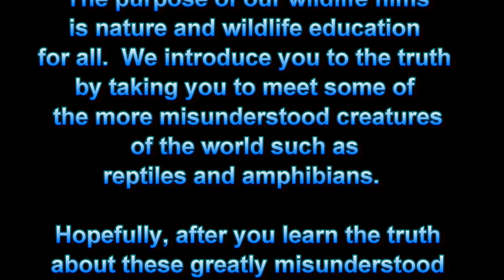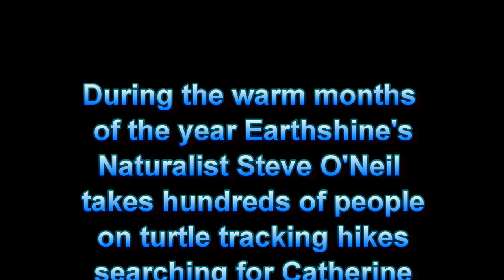Earthshine Nature's Turtle Tracks Update for August 14, 2012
THANK YOU to everyone who helped me locate Catherine and Jimmy today!

Turtle Tracks is an Eastern Box Turtle conservation and research project occurring at Earthshine Discovery Center in the mountains of western North Carolina, USA. Through the magic of modern technology, glimpse into the life of a wild box turtle in its natural environment.

For more information on Earthshine Nature and the Turtle tracks Eastern Box Turtle conservation project check out

It is our goal at ENP to promote wildlife conservation through  our unique, exciting, citizen science based, hands-on education, out-reach programs, and online with our nature videos, blog and website.

We are not paid to operate ENP or to conduct wildlife conservation activities. It is our mission  to educate you about these beautiful but greatly misunderstood  animals and hopefully, to impart to you their beauty, uniqueness and intrinsic value to a healthy Earth, healthy wildlife and healthy humans.

THANK YOU to all of you who have donated to ENP over the years!! Without you this important work would not happen.  If you would like to support Earthshine Nature Programs please feel free to donate by visiting

You may also donate supplies such as animal foods, medical supplies, vitamins and habitat supplies just contact us for more information on what supplies we are in need of and how to donate.

to learn how you and your family, school, scout, corporate or camp group, can visit the Earthshine Discovery Center and have a wonderful fun and educational retreat!

Video and editing by Steve O'Neil